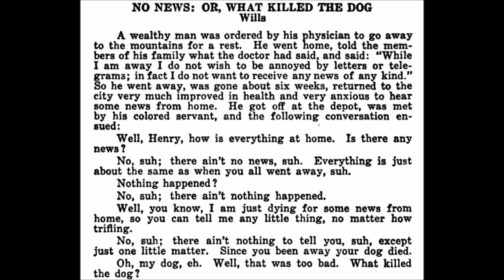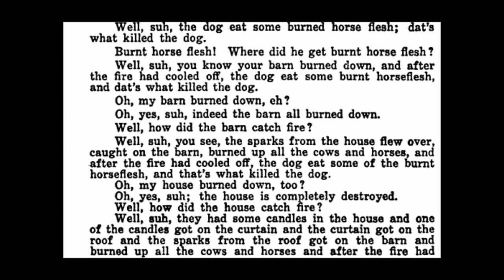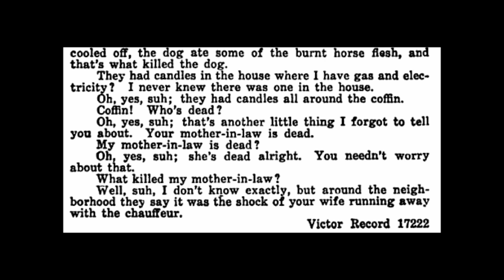No News, Or What Killed The Dog? by: Ray Bradbury (Review)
Welcome back to another episode of Let's Talk, Ray Bradbury. In today's video we take a look at a 1994 short story inspired by a much older Nat. M. Wills recording from the turn of the century. The story is comedic, but like all great fiction also has a message.

"Ray Douglas Bradbury (/ˈbrædˌbɛri/; August 22, 1920 – June 5, 2012) was an American author and screenwriter. One of the most celebrated 20th-century American writers, he worked in a variety of modes, including fantasy, science fiction, horror, mystery, and realistic fiction.

Bradbury was mainly known for his novel Fahrenheit 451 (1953) and his short-story collections The Martian Chronicles (1950) and The Illustrated Man (1951). Most of his best known work is speculative fiction, but he also worked in other genres, such as the coming of age novel Dandelion Wine (1957) and the fictionalized memoir Green Shadows, White Whale (1992). He also wrote and consulted on screenplays and television scripts, including Moby Dick and It Came from Outer Space. Many of his works were adapted into television and film productions as well as comic books.

The New York Times called Bradbury "the writer most responsible for bringing modern science fiction into the literary mainstream."